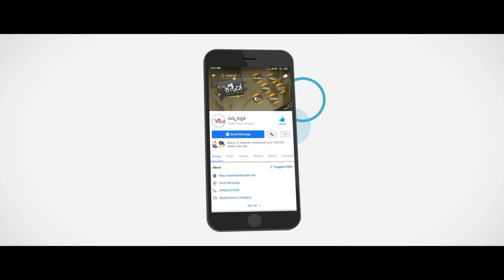ಈ ರೀತಿ ಮಾಡುವುದರಿಂದ ಎಲ್ಲಾ ಕಷ್ಟಗಳಿಂದ ನಿವಾರಣೆ..!